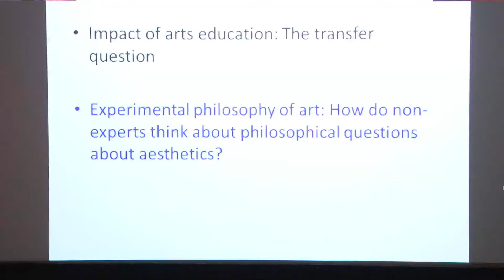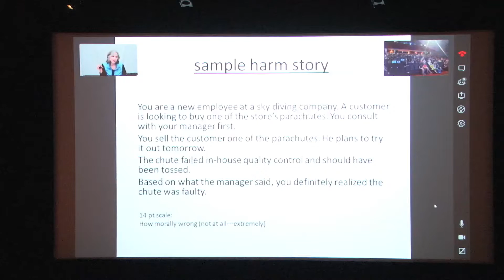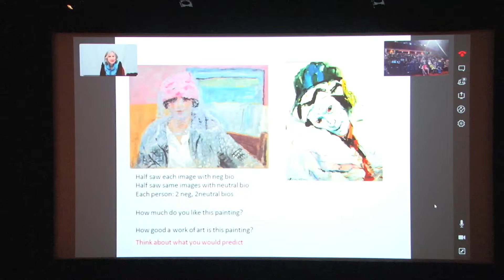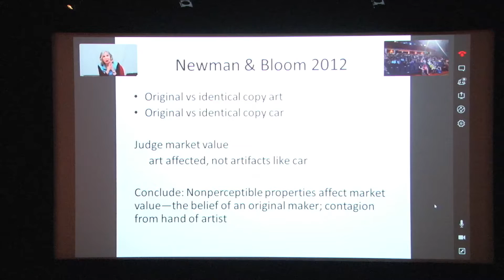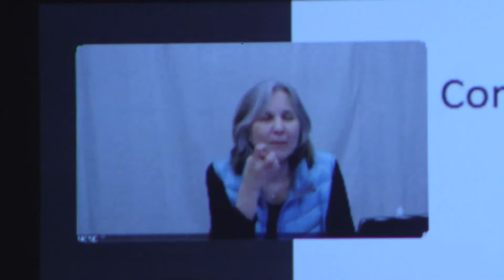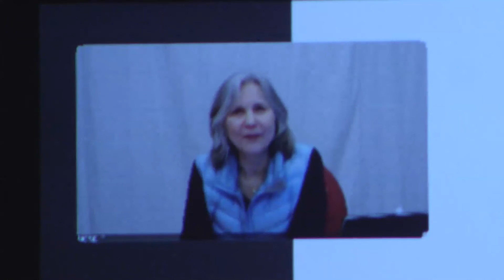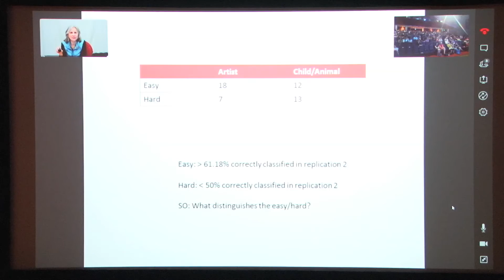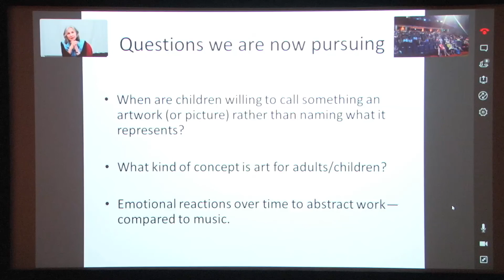NVAEC 2016 - Keynote session 3 - Prof Ellen Winner